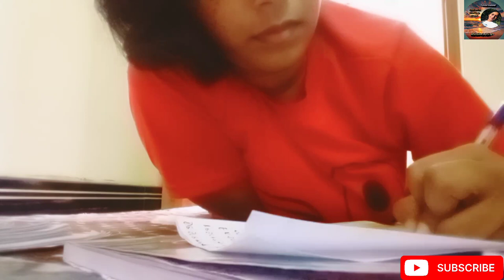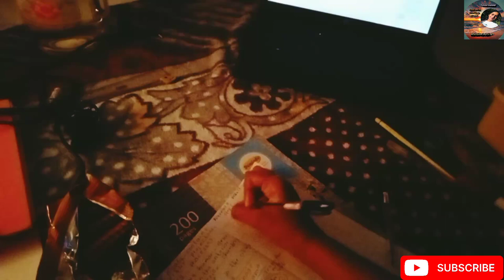study vlog|without sleeping|15 1/2 hours|study tips📚🖋️🌈️💆‍♀️✨️studyvlog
Today is the second poya day of this year🌼. I came home because of holidays😌. But I have a lot of work to do🥵. But first I need to relax my mind 💆‍♀️so I worshiped the Loard Buddha. I made my study place as I like. Now the time is 10.30 in the morning. My target is to continue until 5 in the evening ✨️. A student. The methods we use to study in grade 5, o/l, a/l, campus are different. Mom made hot pittu in the morning. Pittu with honey and sugar is very tasty.😋 In this way, I studied till 4 am the next morning. .So when we give our mind the target we want, the mind takes us to that place.And we should be thankful for our body💆‍♀️✨️

Have a nice day
I'm Ahinsika👩